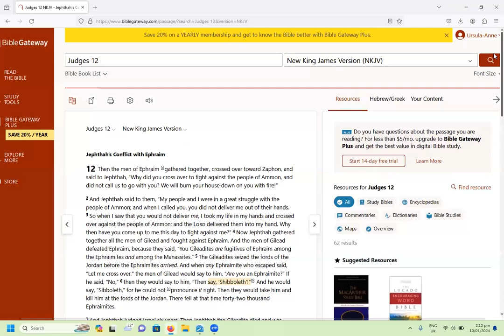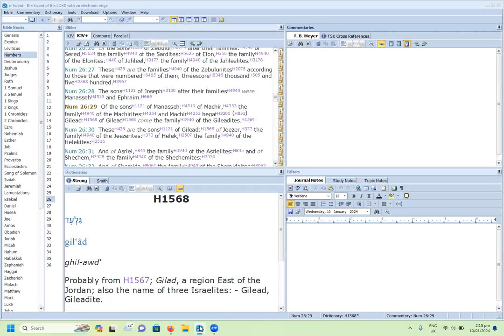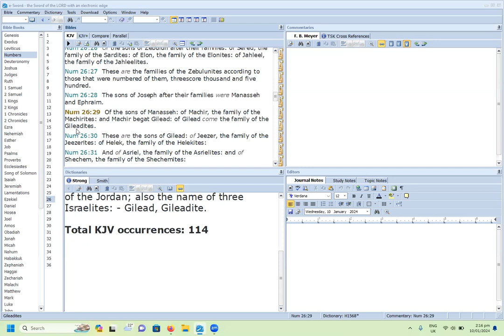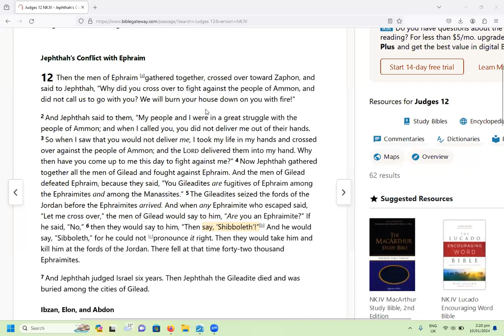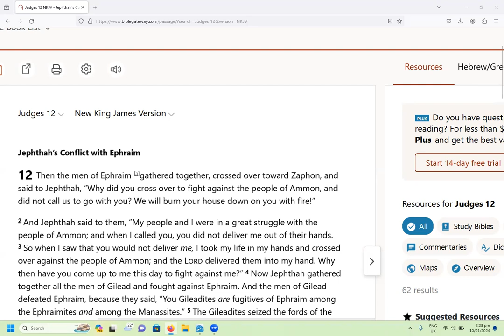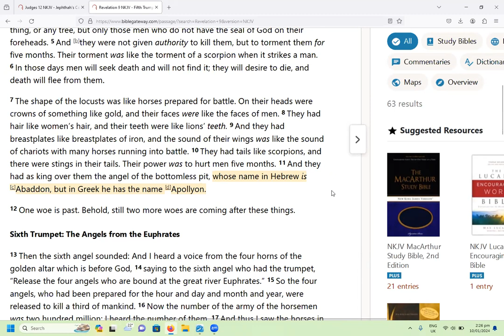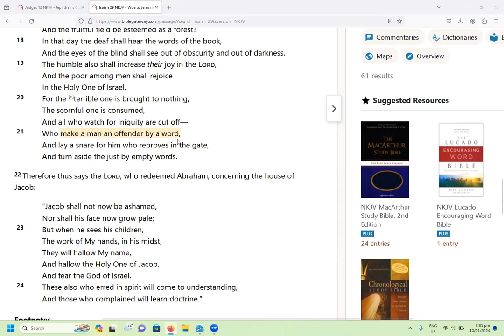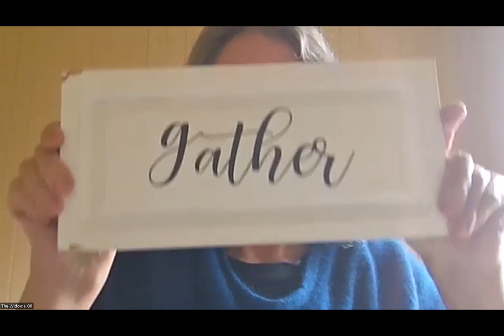Say "Shibboleth"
Ephraim and Manasseh fight and kill each other spiritually to this day, rather than being brothers in unity,  and seeking the LORD in order  to overcome the carnal beastly nature we all need to overcome.